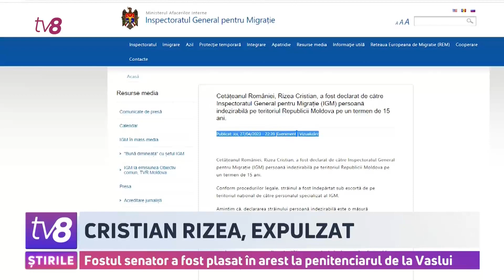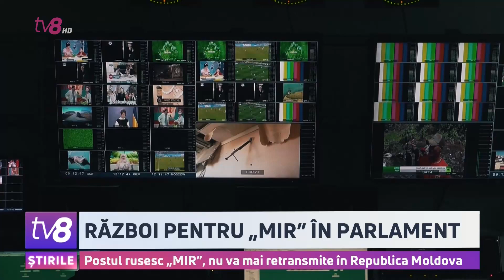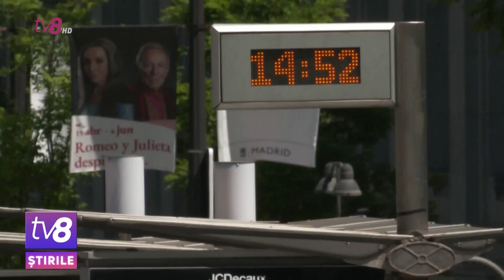Știri: Scandal la Adunarea Judecătorilor /Accident ca în filme la Stăuceni /28.04.2023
Adunarea Generală a Judecătorilor s-a convocat, astăzi, în ședință, după cea din 17 martie a fost întreruptă. Nu s-a trecut fără scandal. /Incendiu devastator în capitală. Trei oameni au ars de vii într-o locuință cuprinsă de flăcări. /A furat un bolid din parcarea unei spălătorii și s-a răsturnat cu el într-o benzinărie. S-a întâmplat noaptea trecută, la Stăuceni.